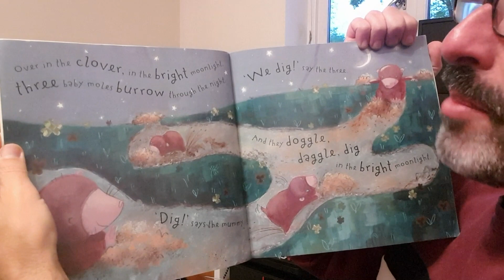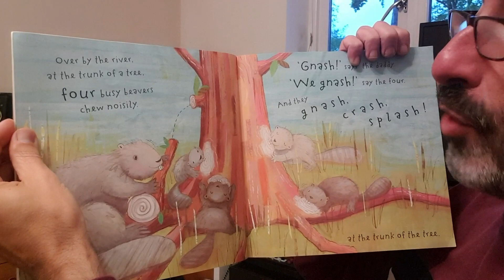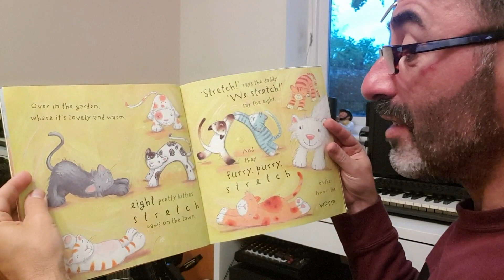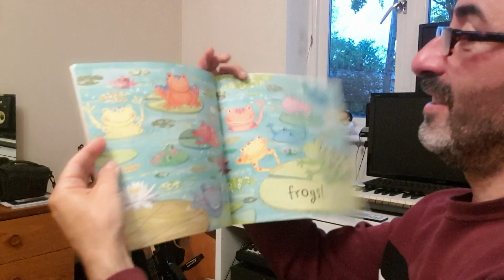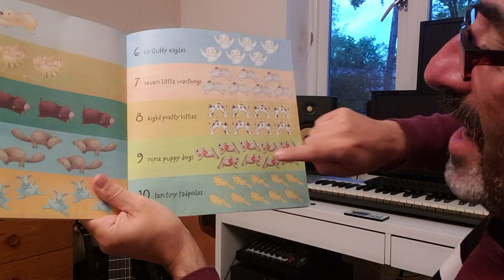Over in the clover